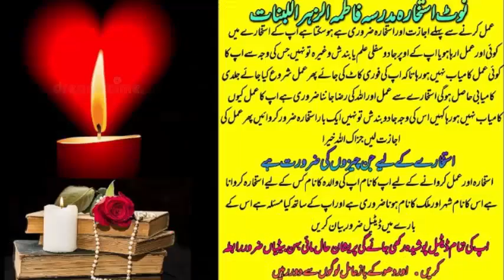wazifa for love | wazifa for love marriage | dua for love | mohabbat ka wazifa | most powerful